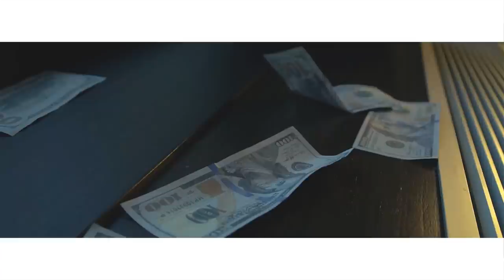Max Moreno - Tsunami (Splash) [Directed By Da Inphamus Amadeuz]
Get@Em Films 128th Video Production "Tsunami (Splash)" By Max Moreno

Directed & Edited By: Da Inphamus Amadeuz
Performance: Max Moreno